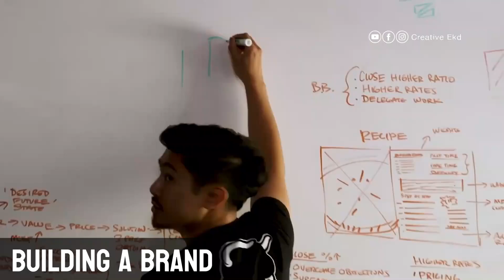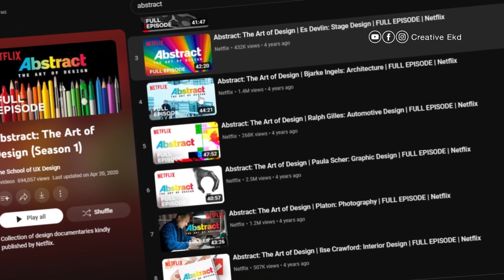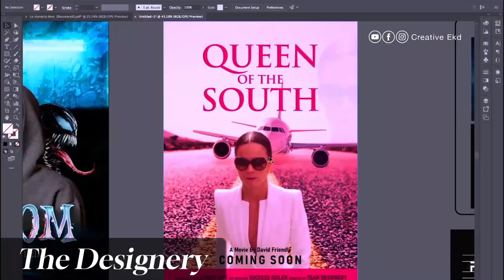Level Up Your Design Skills With These Movies!